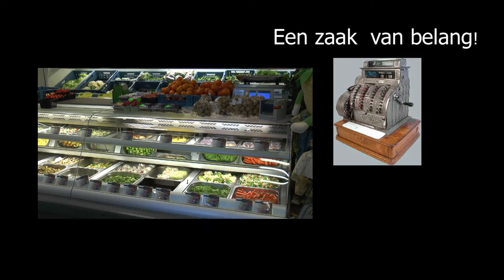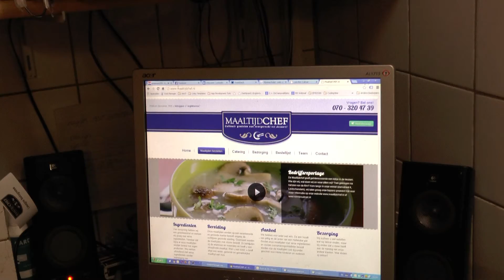Een zaak van belang- De Groentewinkel- Cock van Rijn.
Serie MKV